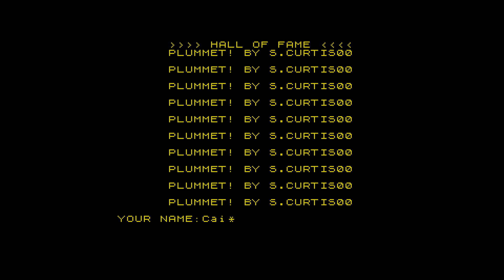ZX Spectrum - Plummet 'Gameplay'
'Gameplay' in Plummet for ZX Spectrum.